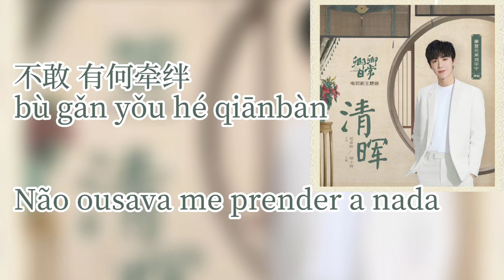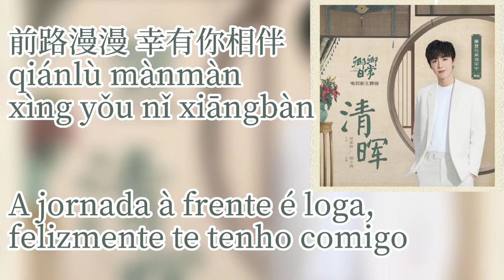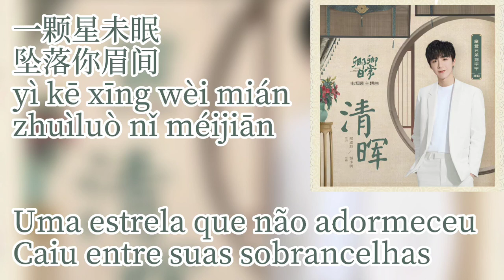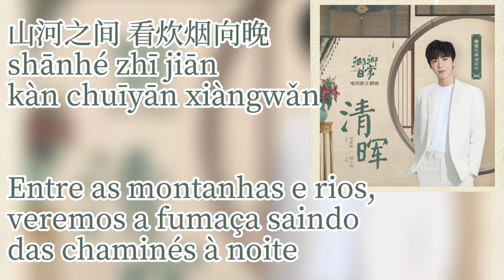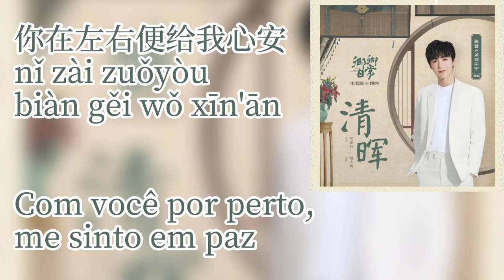Liu Yuning (摩登兄弟刘宇宁) - 清晖 (Qing Hui) pt-br+lyrics ["New Life Begins" OST]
Artista: 摩登兄弟刘宇宁 (Liu Yuning)
Música do drama "New Life Begins"